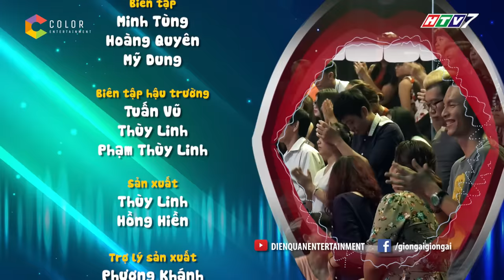Giọng ải giọng ai | tập 3 full hd: mỹ nam Hàn Quốc khiến Trấn Thành và Thu Trang lục đục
giong ai giong ai, giong ai giong ai htv, giong ai giong ai tap 3, giong ai giong ai tap 3 full, giong ai giong ai bich phuong, giong ai giong ai quoc thien
Giọng Ải Giọng Ai cám ơn sự đồng hành của Chuyên gia selfie - OPPO Camera Phone F1s

Giọng ải giọng ai tập 3 phát sóng vào lúc 19h thứ bảy ngày 19/11/2016.

Giọng ải giọng ai tập 3 full là sự xuất hiện của Quốc Thiên và Bích Phương Idol. Hai gia đình đã có những màn "chặt chém" vô cùng đẹp mắt.

Cập nhật hình ảnh và thông tin mới nhất về chương trình tại Fanpage